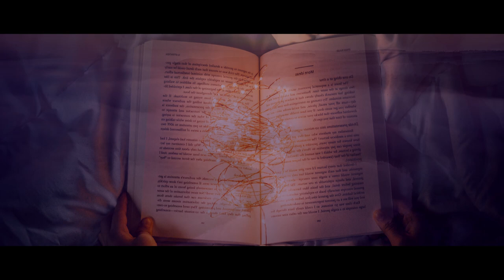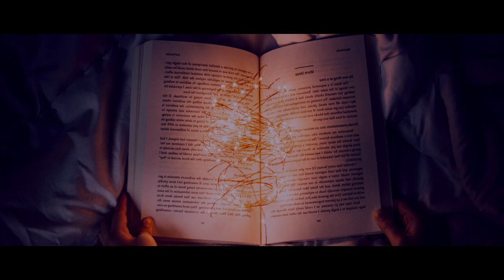루나 러브굿의 새벽 공부 - 속삭임 없는 버전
모두가 잠든 고요한 새벽. 멀리서 어린 세스트랄이 우는 소리와 딱따구리 소리가 들리자, 루나는 미소를 지으며 잠에서 깨어납니다. 침대에서 서둘러 일어나 머리맡에 두었던 '신비한 동물들과 그것들을 찾을 수 있는 장소'를 들고―물론 이미 여러 번 읽었지만, 이번에는 필기해가며 달달 외울 요량으로―래번클로 탑에서 가장 경치가 좋은 창가로 향합니다. 오늘도 신발은 어디론가 사라져버린 것 같지만, 맨발바닥에 닿는 차가운 감촉까지 기분좋은 아침입니다. 벽난로가 없는 유일한 기숙사라는 건 햇볕이 잘 드는 래번클로만의 특권이죠.

이윽고 루나의 입가에 다시 한 번 미소가 번집니다. 이토록 고요한 시간, 금지된 숲이 한 눈에 보이는 창가에서는 보랏빛과 푸른빛, 주황빛이 어우러진 마법 세상을 만날 수 있기 때문이죠. 래번클로 기숙사 휴게실의 별빛 천장과는 또 다른 풍경이 루나의 눈앞에 펼쳐집니다.

루나는 창가에 바짝 붙어 앉아 바람에 몸을 맡기듯 두 눈을 감습니다. 좌우로 흔들흔들, 바람의 춤을 따라 춥니다. 양쪽 귀에 걸린 순무 귀걸이가 달그락 달그락 부딪히는 소리조차 경쾌한 기분이 듭니다. 이번 휴일에는 아버지와 함께 새벽 바람의 춤을 춰봐야겠네, 생각하며 루나는 눈을 뜨고 책을 집어듭니다. 어느새 책장이 넘어가는 소리와 함께 중얼중얼.. 조용하고 꼼꼼하게 공부에 빠져듭니다. 중간중간 꿈꾸는 듯한 미소까지 잊지 않으면서 말이죠.

바람 소리 가득한 새벽녘의 래번클로 기숙사, 별빛 천장의 별똥별 소리, 동틀녘의 새소리, 딱따구리 소리, 부엉이 소리, 책장 넘기는 소리, 필기 소리...

*인어디블 사운드 제거 ver.